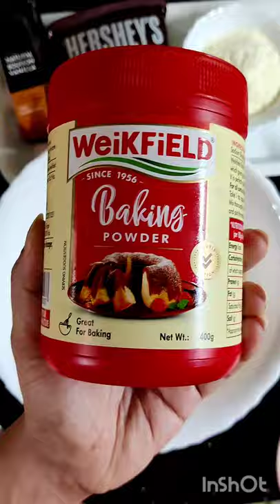Chocolate Zebra Cake